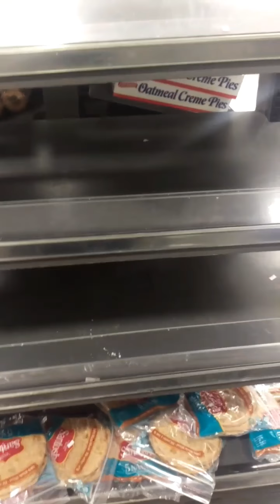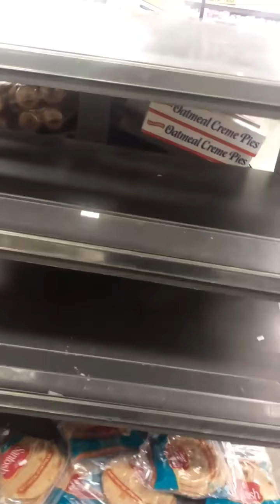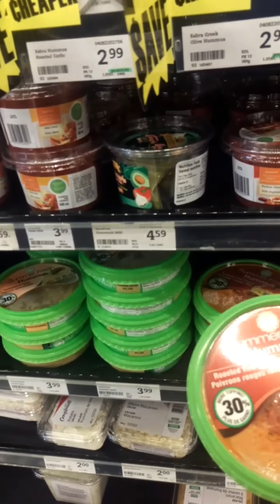Street Theatre Gangstalking proof in Grocery Store I called the skit an hour in advance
I called the street theatre one hour before getting to the grocery store

I went there to buy garlic naan bread and hummus. Store open at 9 I was there at 9:38 that's probably why the workers were the main perpetrators

Once there:
No naan bread
Rotten tortilla put in purposely instead
Blue color sensitization
Perpetrator blocking 2/3 of the entrance
Perpetrator blocking my path in bread area
Workers blocking paths
Working making noise (screaming)
Only 3 shelves empty were the ones I needed
End up frozen bread

Wow lol